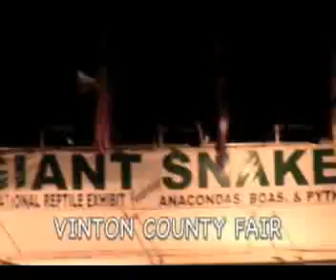Home Movies Vinton Fair